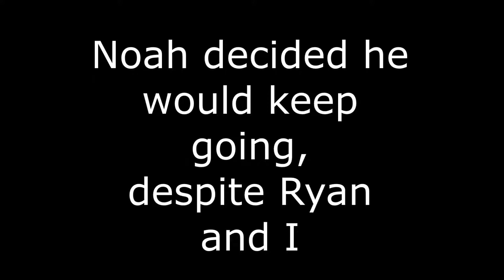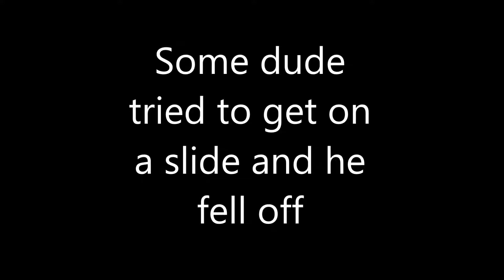Battlegrounds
I fucked up a little with both recording and editing. My commentary is too quite, and the music that plays is at the wrong times. I'm a b